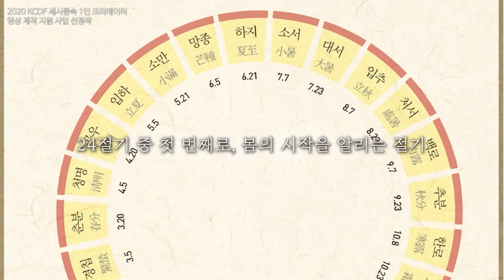[세시풍속 맥잇기] 윷놀이 편 (Korean traditional game, Yutnori)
본 영상은 (재)한국공예·디자인문화진흥원의 2020 세시풍속 1인 크리에이터 영상 제작 지원을 통해 제작되었습니다.

0:50 : 가죽으로 윷놀이판 만들기
1:16 : 가죽으로 윷 만들기
1:42 : 가죽으로 말판 만들기
2:00 : 윷놀이의  유래와 의미